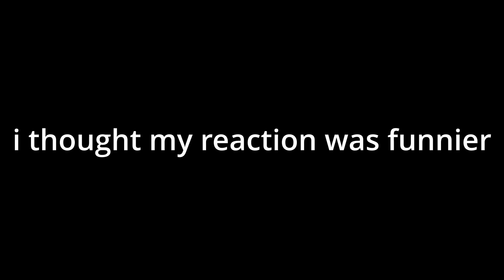The Deepwoken PvP Experience...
fighting braindead build (was talking bout it in vid)